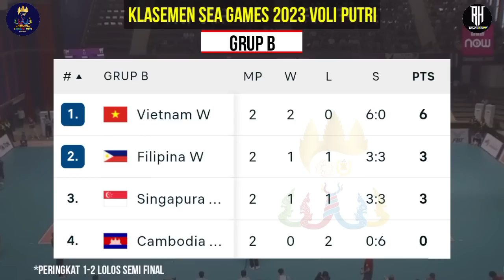Hasil Sea Games 2023 Voli Putri | Filipina vs Vietnam | Klasemen Voli Putri Sea Games 2023 Terbaru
Hasil Sea Games 2023 Voli Putri | Filipina vs Vietnam | Klasemen Voli Putri Sea Games Kamboja 2023 Terbaru

Hasil Sea games 2023
Hasil Sea Games 2023 Voli Putri
Jadwal sea games 2023
Jadwal sea games 2023 Voli
Jadwal Voli sea games 2023

Berikut jadwal siaran langsung Volleyball SEA Games 2023 Babak fase grup :

Sektor Putri
Selasa,09 Mei 2023
Malaysia 3-0 Myanmar
Vietnam 3-0 Singapura
Indonesia 0-3 Thailand
Filipina 3-0 Kamboja

Malaysia 0-3 Indonesia
Myanmar 0-3 Thailand
Filipina 0-3 Vietnam
Kamboja vs Singapura

Singapura vs Filipina
Vietnam vs Kamboja

Berikut 14 pemain yang masuk skuad Timnas Voli Putra Indonesia di SEA Games 2023:

1. Dio Zulfikri (DKI Jakarta)
2. M. Malizi (DKI Jakarta)
3. Fahri S. Putratama (DI Yogyakarta)
4. Boy Arnez (Jawa Barat)
5. Hendra Kurniawan (Jawa Barat)
6. Farhan Halim (Jawa Barat)
7. Doni Haryono (Jawa Tengah)
8. Nizar Julfikar (Jawa Timur)
9. Henry Ade Novian (Jawa Timur)
10. Fahreza R Abhinaya (Jawa Timur)
11. Hernanda Zulfi (Jawa Timur)
12. Rivan Nurmulki (Jawa Timur)
13. Yudha M. Putra (Jawa Timur)
14. Agil Angga Anggara (Jawa Timur)

Daftar Pemain Timnas Voli Putri
Opposite Hitter
Megawati Hangestri Pertiwi (Jakarta Fastron)
Nandita Ayu Salsabilla (Bandung bjb Tandamata)

Outside Hitter
Ratri Wulandari (Jakarta BIN)
Hany Budiarti (Gresik Petrokimia Pupuk Indonesia)
Mediol Stiovanny Yoku ( Gresik Petrokimia Pupuk)
Aulia Suci Nurfadila (Jakarta BIN)

Middle Blocker
Wilda Siti Nurfadhila (Bandung bjb Tandamata)
Myrasuci Indriani (Jakarta BIN)
Agustin Wulandhari (Jakarta Pertamina Fastron)
Shintia Alliva Mauludina (Jakarta BIN)

Setter
Tisya Amalia Putri (Jakarta BIN)
Arneta Putri Amelian (Jakarta Pertamina Fastron)

Libero
Yulis Indahyani (Bandung bjb Tandamata)
Dita Azizah (Jakarta Pertamina Fastron)